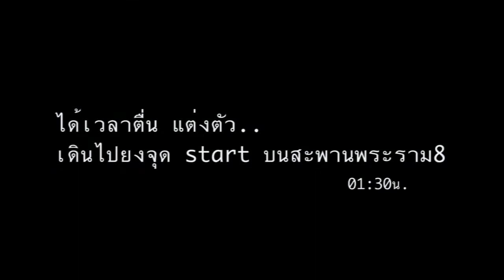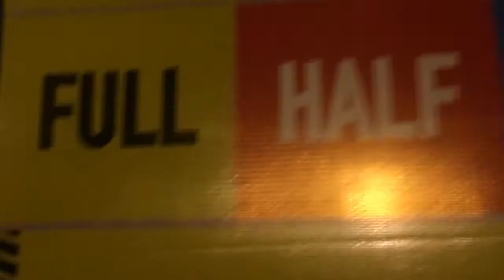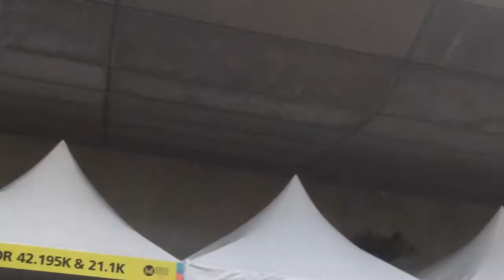Bangkok Midnight Marathon 2017 - การแข่งขัน วิ่งมิดไนท์มาราธอนครั้งแรกในเมืองไทย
BANGKOK MIDNIGHT MARATHON 2017
การแข่งขัน วิ่งมิดไนท์มาราธอนครั้งแรกในเมืองไทย